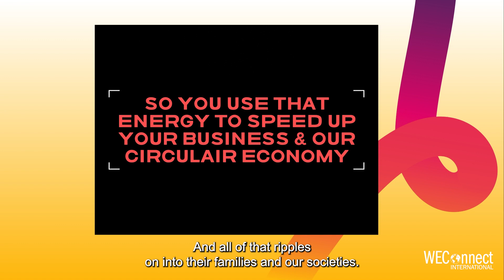Impact through Connection: Yvon Golbach, Zest for Work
Impact through Connection: Yvon Golbach, Founder, Zest for Work